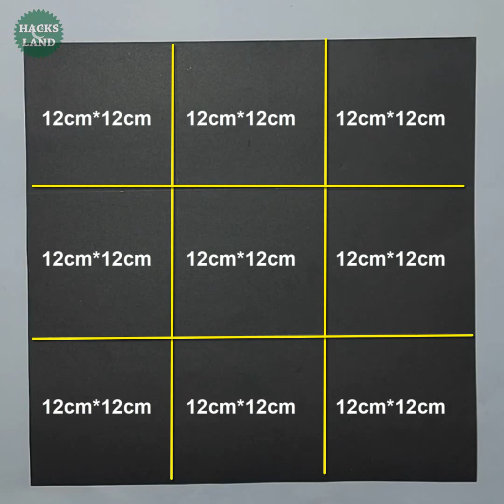Love Box Card Ideas | Love Explosion Box Handmade | Gift Box Ideas | Box Greeting Card | #480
Love Box Card: Are You Looking For Some Easy Love Explosion Box Card Ideas?

Material Used:
Hard Chart Paper
Color Paper
UHU Glue
Marker
Chocolates
Teddy bear

Similar Searches :
Love Box
Love Card
Anniversary Card
Box Greeting Card
Love Card Making Ideas
Love Greeting Cards Latest Design Handmade